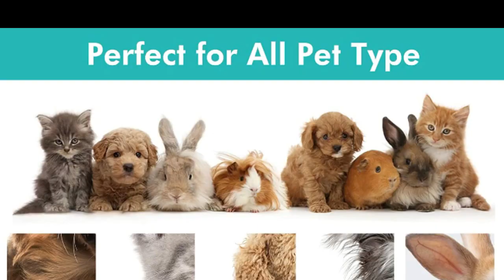Neakasa by neabot P1 Pro Pet Grooming Kit & Vacuum Suction 99% Pet Hair with 5 Professional Grooming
Neakasa by neabot P1 Pro Pet Grooming Kit & Vacuum Suction 99% Pet Hair with 5 Professional Grooming Shedding Tools for Dogs Cats and Other Animals.

About  :
P1 Pro is an all-in-one grooming tool kit that is simple to use, effective and affordable. It provides 5 Proven Grooming Tools, and collects 99% of pet hair with the vacuum built-in.